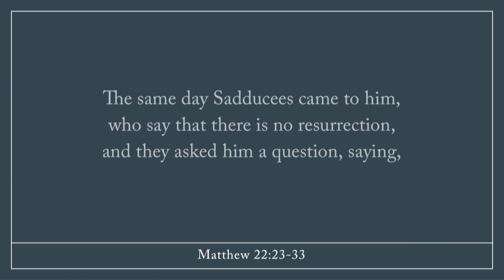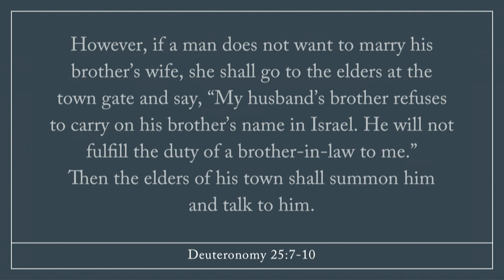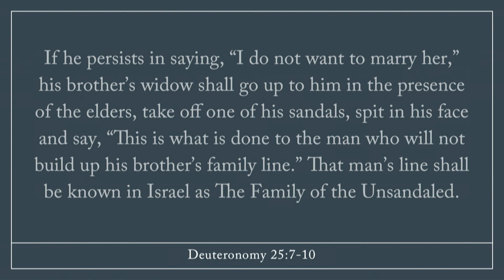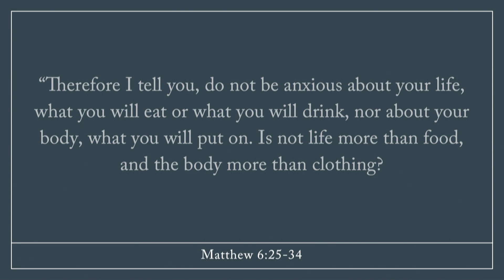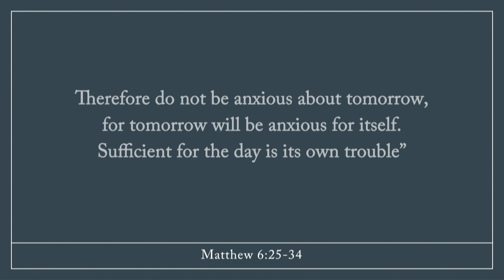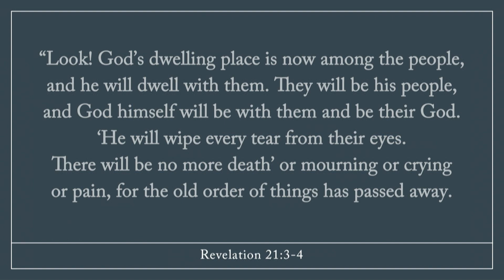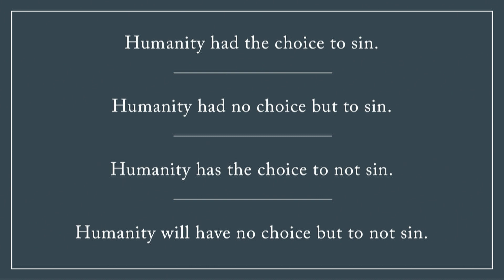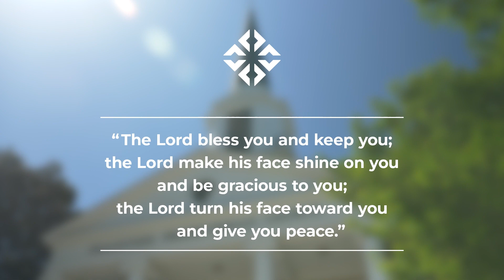Jesus explains what it means to have resurrected life | New Understanding | Peachtree Church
Happy Father's Day! Join us for an enlightening message from our Pastor for Grand Adults, Rev. Scott Tucker, as he preaches from The Book of Matthew Chapter 22. As we praise our Heavenly Father, we learn from the life and teachings of His son, Jesus Christ of a New Understanding.

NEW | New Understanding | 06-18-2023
Rev. Scott Tucker
Peachtree Presbyterian Church